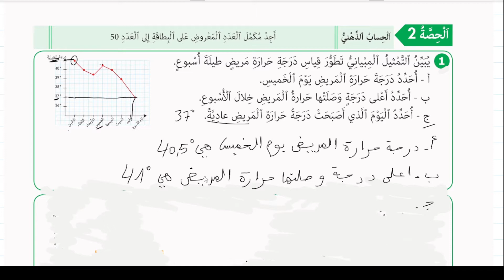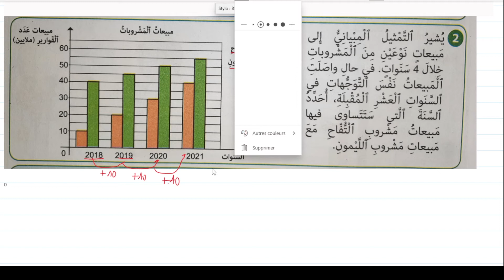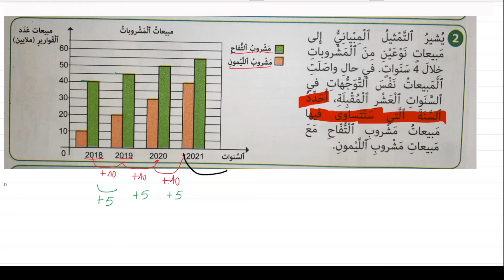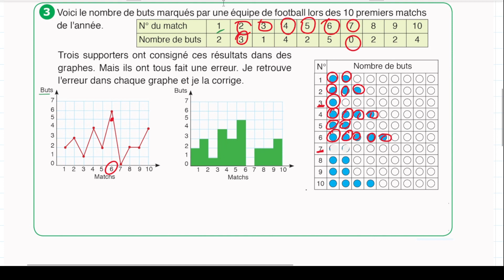النجاح في الرياضيات المستوى الخامس ابتدائي الصفحة 77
لمشاهدة باقي الدروس اضغط على الرابط

النجاح في الرياضيات المستوى الخامس ابتدائي صفحة 77